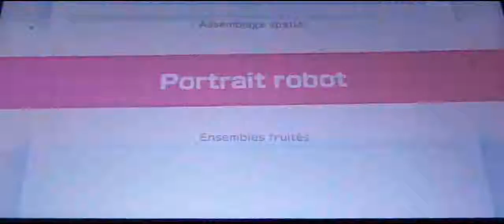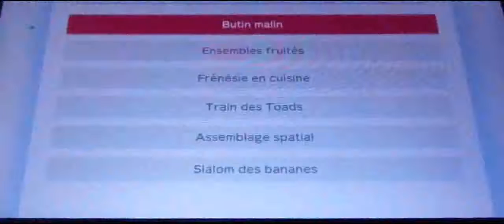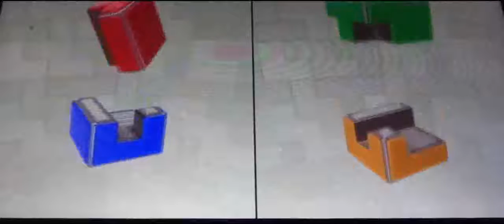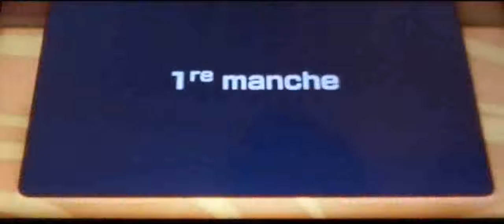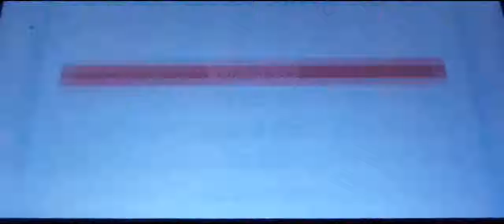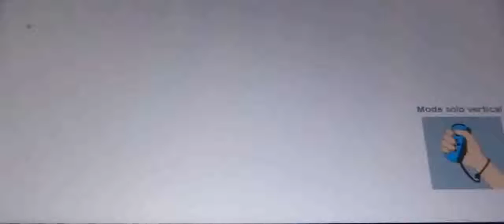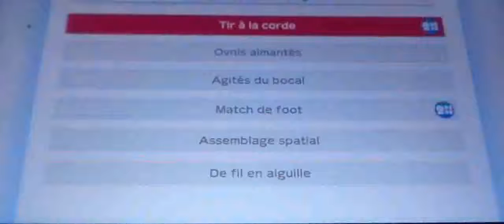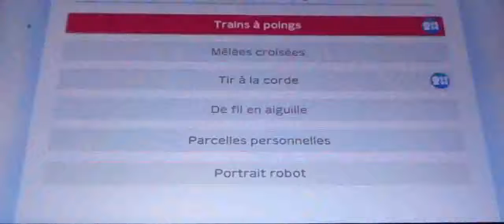Super Mario party episode 7